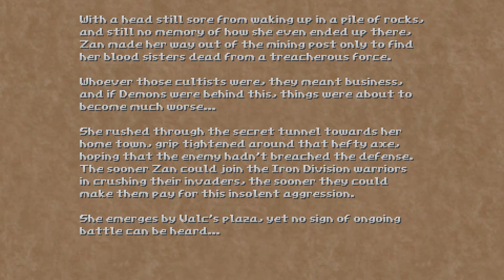Play as a Big Buff Orc Lady 💪 in this Action-Packed Boomer Shooter - Hedon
I got embarrassingly lost, will probably make a part 2 to compensate with more action.